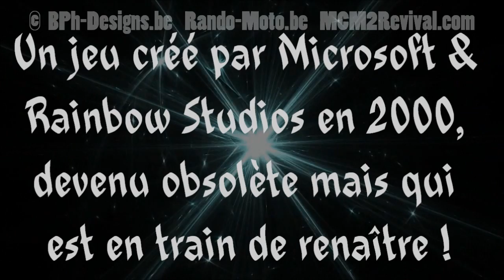Rando-Moto.be MOTOCROSS MADNESS 2 REVIVAL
LE JEU PC MCM2.